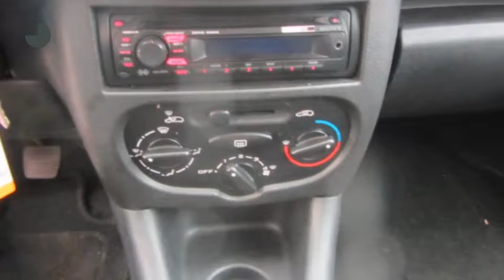Peugeot 206+ 1.1 XR